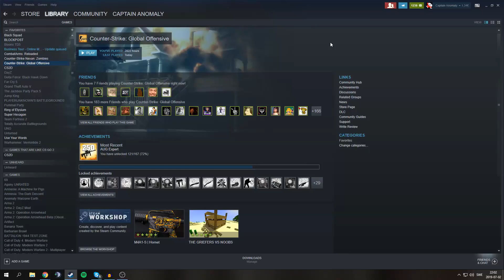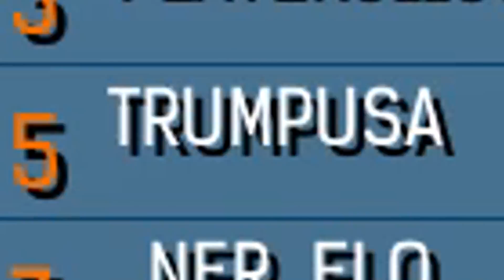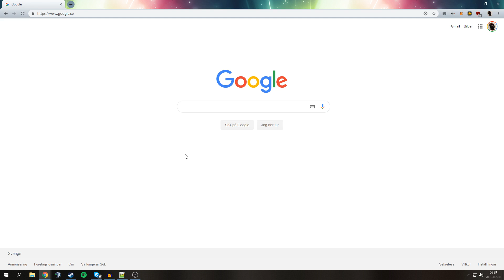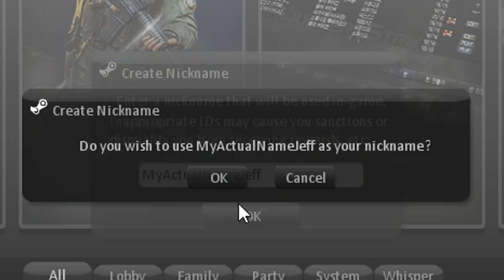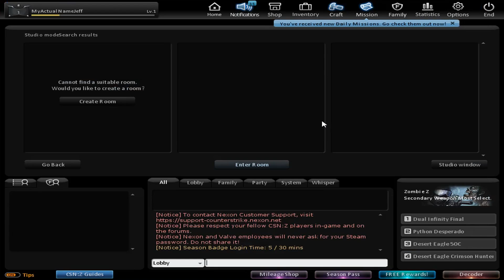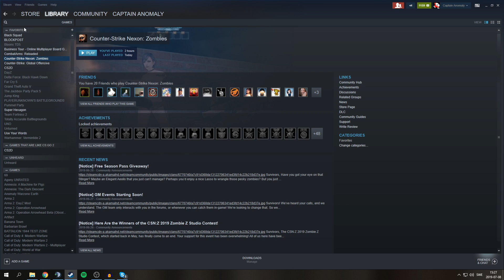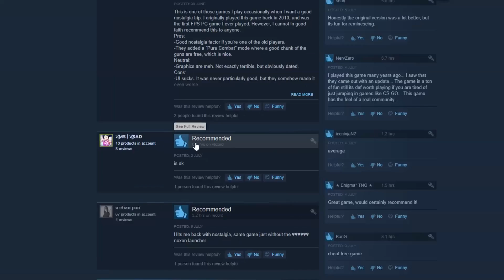FREE TO PLAY "COUNTER-STRIKE" GAMES 4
Some of these CS:GO clones are crazy. I can't wait for CS:GO to add a minigun aswell :D Thank you Mr. Krunker for sponsoring this video, play